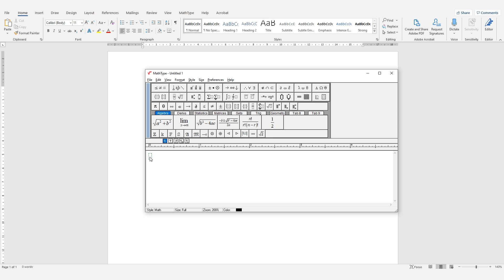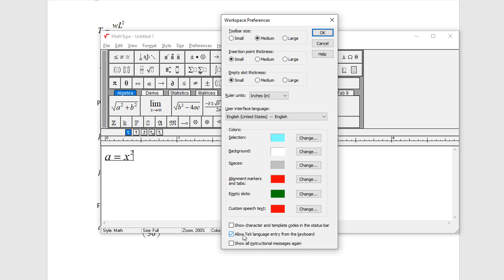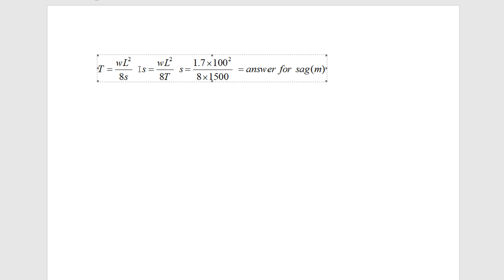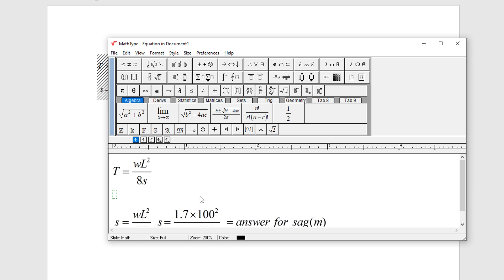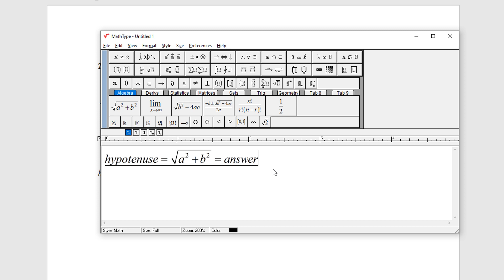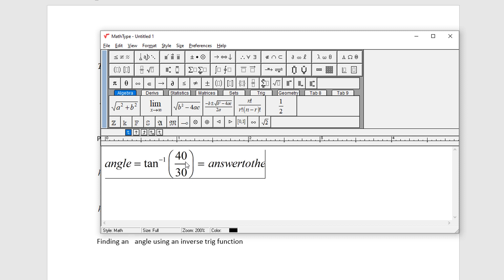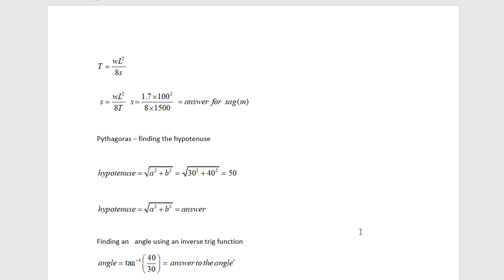Using MathType with Microsoft Word 1080HD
This short video shows very basic functions within the MathType software; it shows how to paste and edit MathType equations in Word.